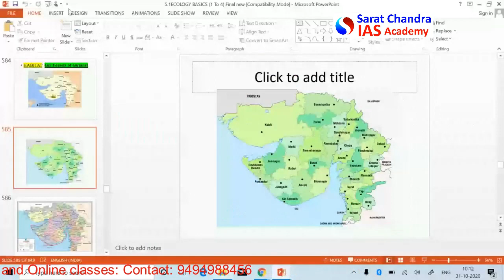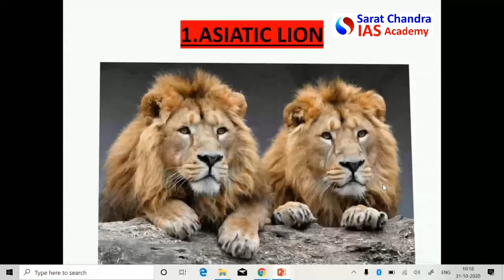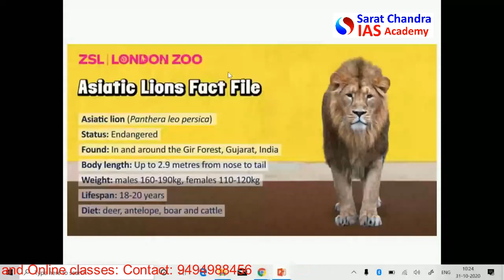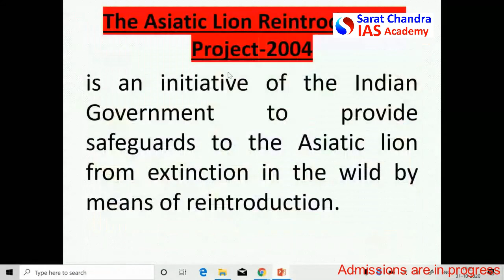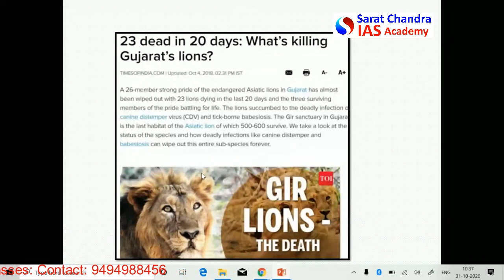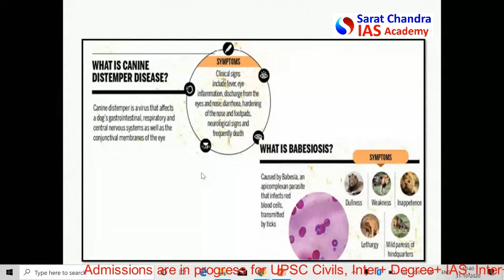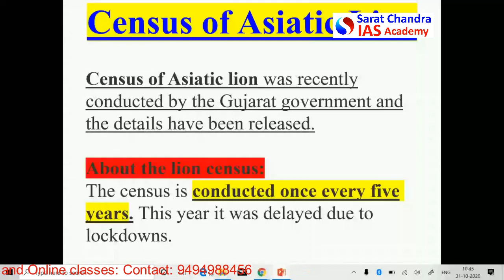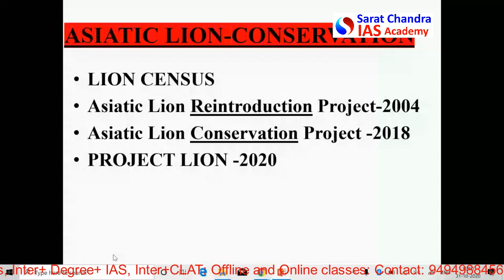Asiatic Lions - Environment class for UPSC CSE by Mathew Sir || Sarat Chandra IAS Academy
During this COVID Pandemic, Sarat Chandra IAS Academy is conducting online classes to help students - In this Environment class, Mathew sir discusses about Asiatic Lions
1) Geographical location and extent
2) conservation policies of government